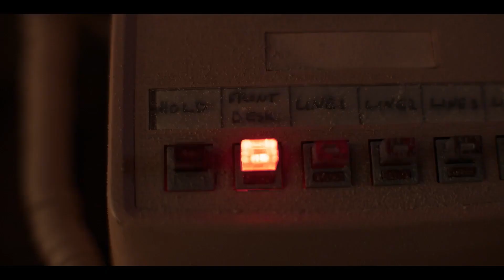NIGHT SHIFT TRAILER (2024) Phoebe Tonkin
NIGHT SHIFT TRAILER (2024) Phoebe Tonkin, Lamorne Morris, Thriller